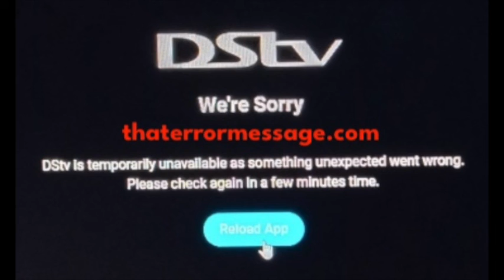DStv is temporarily unavailable.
Something unexpected went wrong. Please check again in a few minutes time. *READ COMMENTS TO FIND SOLUTIONS* For more replies and updates, Hold software providers accountable! We rely on the community to acknowledge errors happening and their fixes.